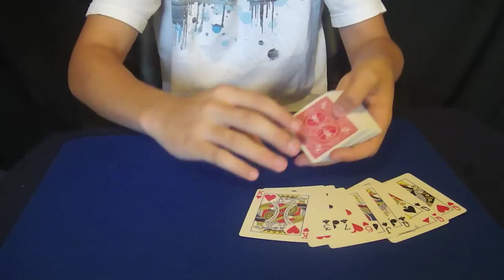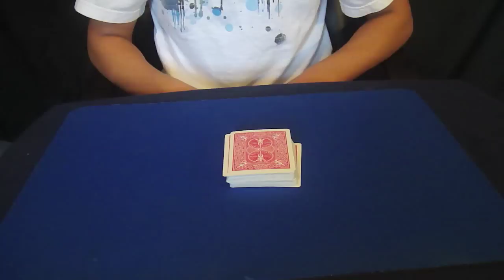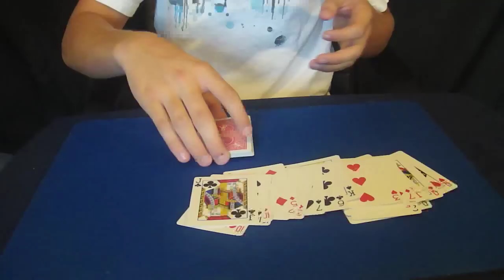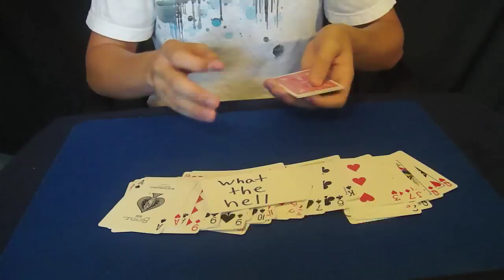Magic Tricks Revealed: 673 King Street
An amazing Magic Trick made famous by James Galea. This video provides a performance as well as a tutorial.

Want to be notified every time I make a new video? Twitter Facebook
The deck used in this video is the, Red Bicycle Rider Back Deck